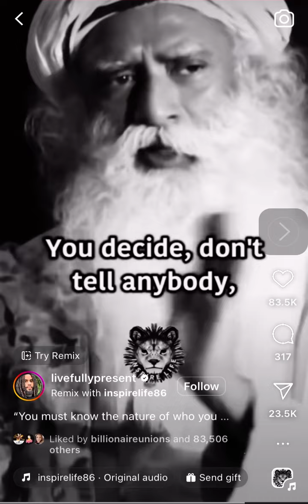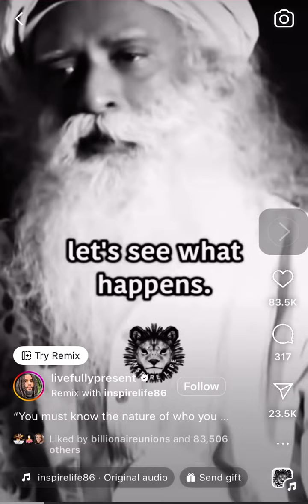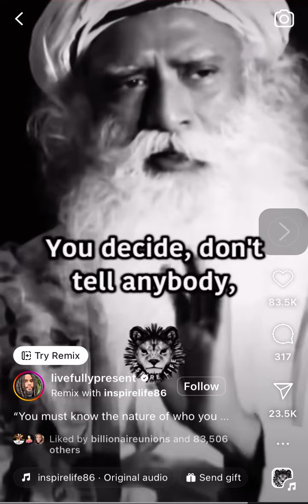Focus🙏🏾sit alone🥇Who you are ⁉️You create 🙌🏾